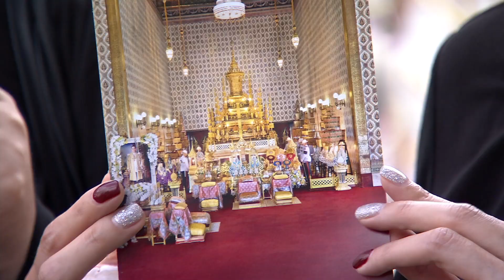สำนักพระราชวังเปิดให้ประชาชนถวายสักการะพระบรมศพเบื้องหน้าพระโกศ วันแรก(29ต.ค.59)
ภาพบรรยากาศหลังสำนักพระราชวัง เปิดให้ประชาชนทั่วไปเข้าถวายสักการะพระบรมศพเบื้องหน้าพระโกศ พระบาทสมเด็จพระปรมินทรมหาภูมิพลอดุลยเดช เป็นวันแรก( 29 ต.ค.59) ณ พระที่นั่งดุสิตมหาปราสาท ในพระบรมมหาราชวัง